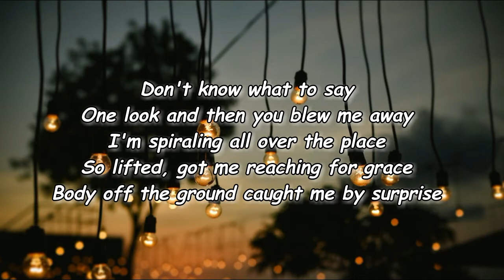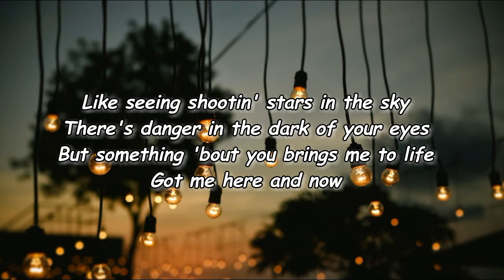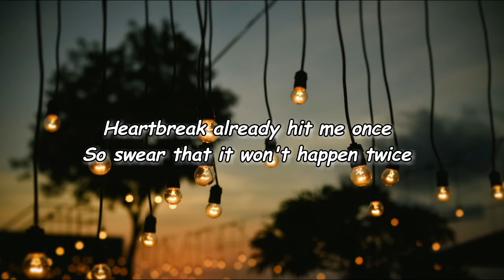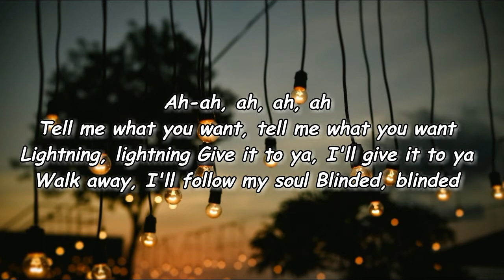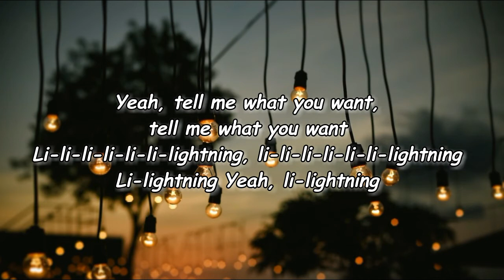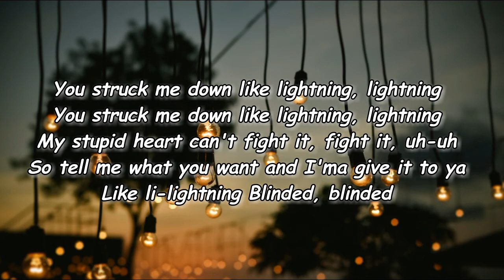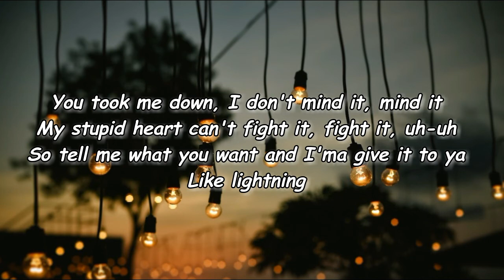Charli XCX - Lightning Lyrics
Lightning Lyrics:

One look and then you blew me away
I'm spiralling all over the place
So lifted, got me reaching for grace
Body off the ground
Caught me by surprise
Like seeing shooting stars in the sky
There's danger in the dark of your eyes
But something 'bout you breathes me to life
Got me here and now
Heartbreak already hit me once
They say that it won't happen twice
You struck me down like lightning, lightning
My stupid heart won't fight it, fight it (uhh)
So tell me what you want and I'ma give it to you
Like lightning
Blinded, blinded
You took me down, I don't mind it, mind it
Like lightning
Electrified with love on the line
So different every touch, every time
Connected by invisible wires
Don't you cut me out, oh-woah
So swear that it won't happen twice
Like lightning
Blinded, blinded
Like lightning
Tell me what you want, tell me what you want
Lightning, lightning
Give it to ya, give it to ya (walk away, I'll follow my soul)
Blinded, blinded
Yeah, tell me what you want, tell me what you want
L-L-L-L-L-L-Lightning, l-l-l-l-l-l-lightning
Lightning
Your love- lightning
My stupid heart can't fight it, fight it (uhh)
Like lightning
Blinded, blinded
Like lightning

Lyrics to Lightning